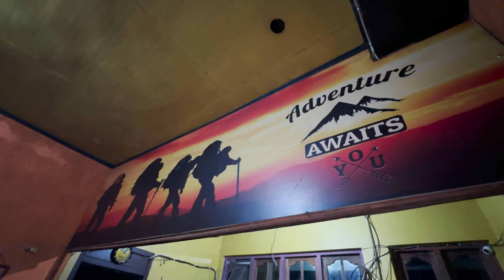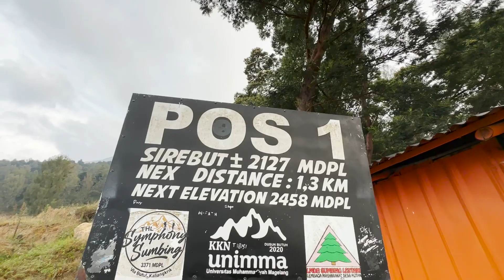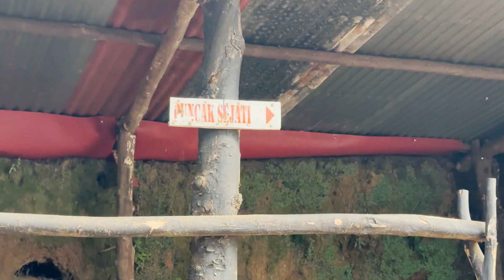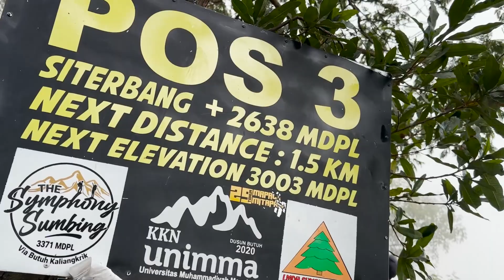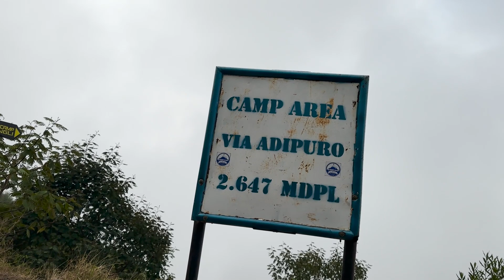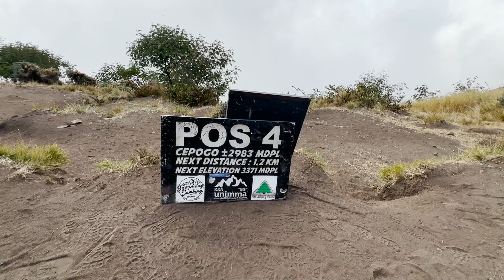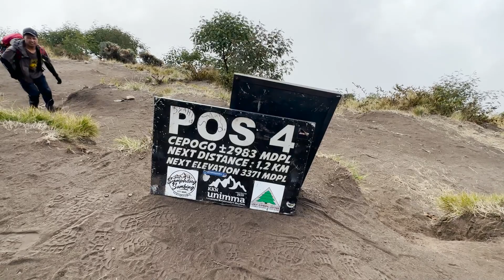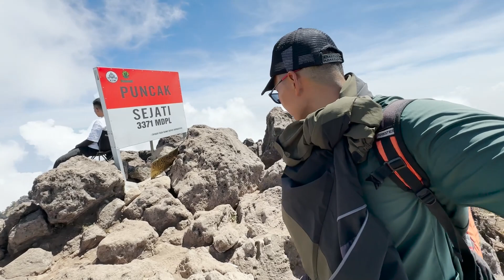JALUR EXPRESS ! PENDAKIAN GUNUNG SUMBING VIA BUTUH KALINGRIK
andrea ramadhan

yang mau traktir kopi bisa ke saweria untuk mendukung channel ini